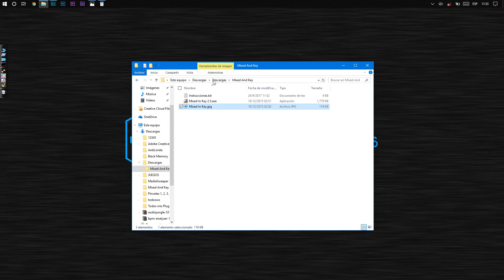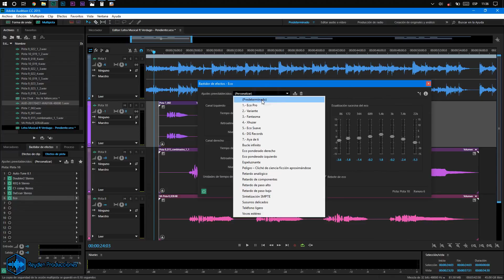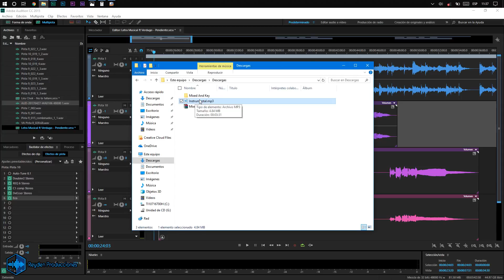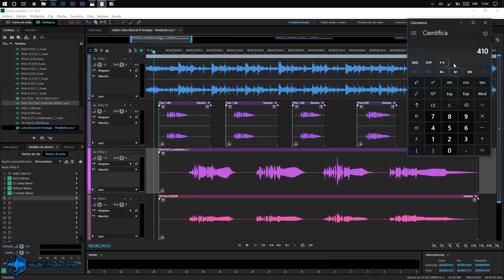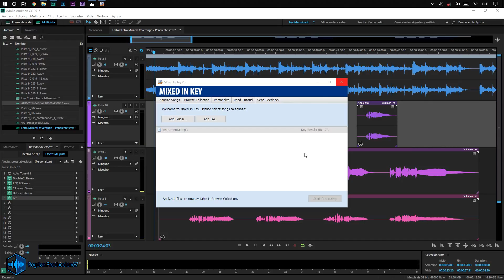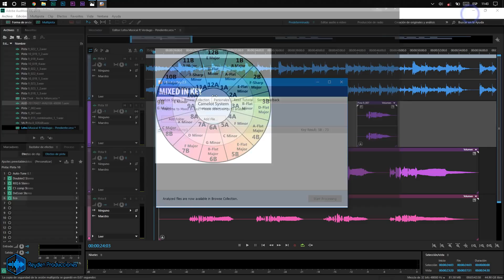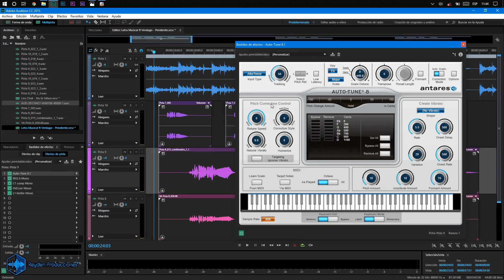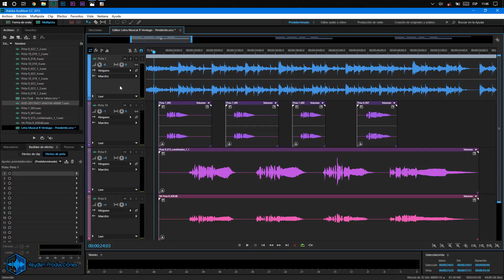Como saber el tiempo, nota y escala de una canción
Como saber el tiempo, nota y escala de una canción & Como detectar el tiempo y tono de una instrumental